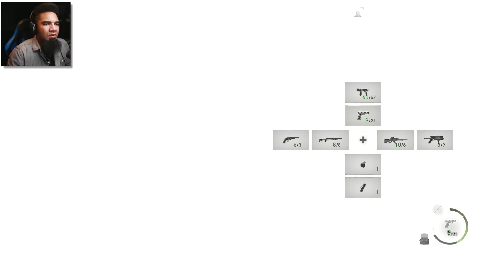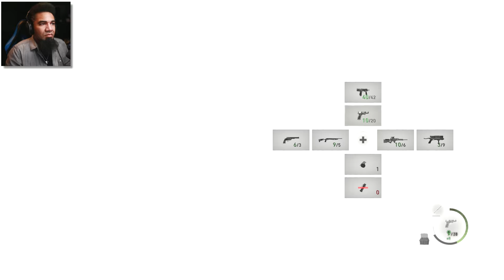Ashley Saves Leon | Resident Evil 4 Remake – Part 10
With 4K gameplay, Resident Evil 4 Remake continues into part 9! I get through the entirety of Chapter 9, making my way through the courtyard and into the Grand Hall, where Ashley gets separated from Leon and needs to find a way to save him.

This let's play of RE4 Remake (RE4R) 2023 4K Gameplay Playthrough will include the Intro, a Review, Cutscenes, Secrets & Unlockables (that I can find), and Reactions for PC (also available on PS4 Pro, PS5, Xbox One X, and Xbox Series S|X).

SEND MAIL! ►
2774 Cobb Pkwy NW
Ste 109-193

Resident Evil 4 is a survival horror game developed and published by Capcom. It is a remake of the 2005 game Resident Evil 4, released on PlayStation 4, PlayStation 5, Windows, and Xbox Series X/S on March 24, 2023. The game follows United States Strategic Command Special Agent Leon S. Kennedy, who must save the kidnapped Ashley Graham, daughter of the President of the United States, from the Los Illuminados cult.

Six years after the events of Resident Evil 2, United States Strategic Command Special Agent Leon S. Kennedy is sent on a mission to rescue Ashley Graham, daughter of the President of the United States, from a Spanish village controlled by the violent cult of Los Illuminados. Other characters appearing include Ada Wong, Leon's operator Ingrid Hunnigan, the civilian Luis Sera, and the antagonists Bitores Mendez and Ramon Salazar.

Chapters:
0:00:00 Chapter 9 Gameplay Opening
0:03:33 Chapter 9 – The Courtyard
0:17:55 Chapter 9 – Inside the Grand Hall
0:26:47 Chapter 9 – The Dining Hall
0:33:24 Chapter 9 – Backtracking for Treasure
0:48:06 Chapter 9 – The Gallery
1:03:16 Chapter 9 – The Armory
1:12:57 Chapter 9 – Ashley on Her Own to Saves Leon
1:34:46 Chapter 9 – Leon is Free, but... (Ending)